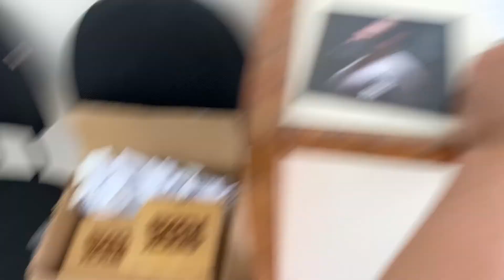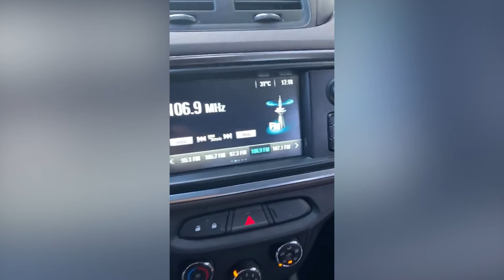Revelei a mudança que vai rolar na minha carreira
Não esquece de deixar seu cometário e seu like, caso tenha gostado! :)

Mais um vídeo para o meu Vlog semanal!